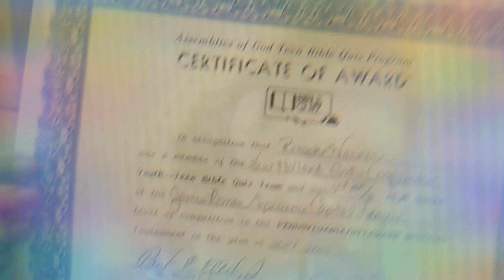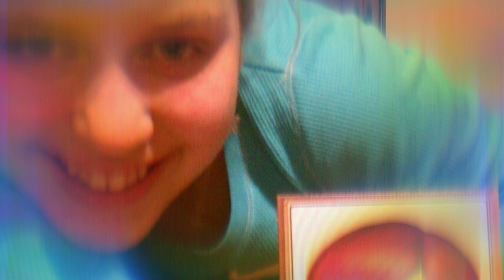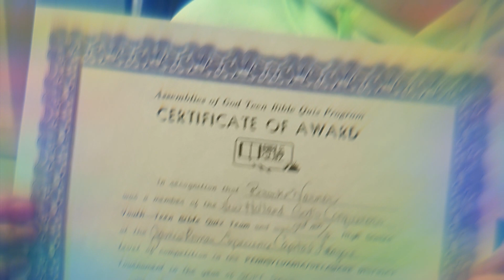Celebrating Brookes Graduation And New Life